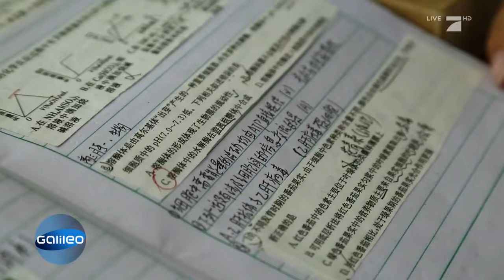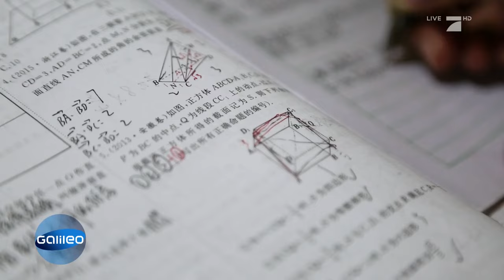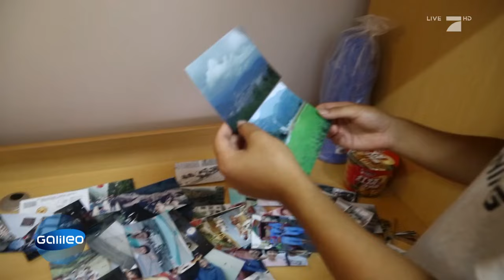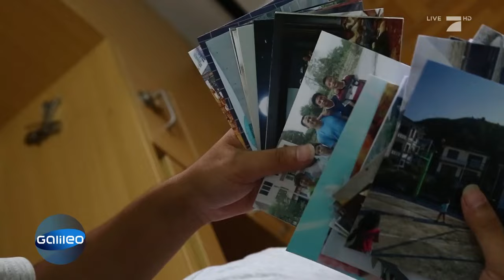Erwachsen werden in China | Galileo | ProSieben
Endlich Volljährig sein! Für deutsche Jugendliche bedeutet das endlich frei sein und unabhängig von den Eltern Entscheidungen treffen. In China sieht die Sache ganz anders aus! Denn die Eltern sind bei jedem Schritt der jungen Erwachsenen mit dabei.